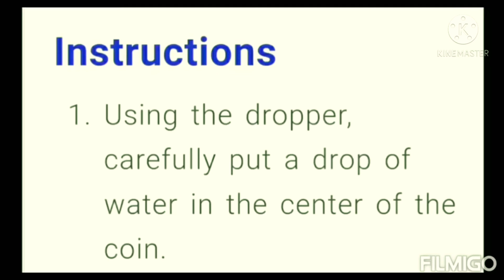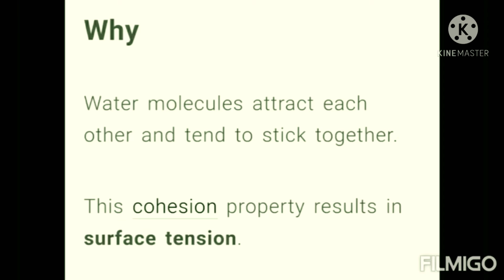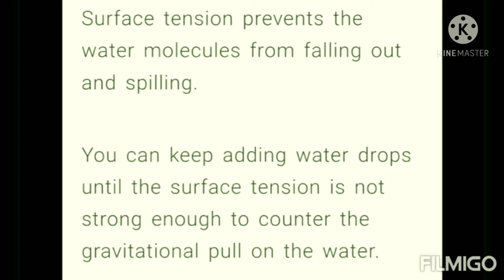How Many Drops Does A Coin Fit ?🤔